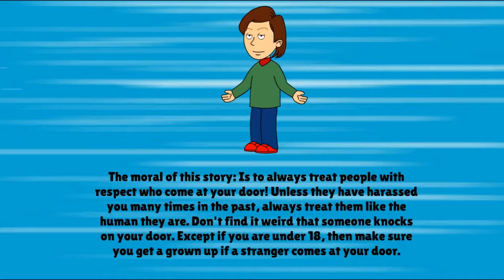Caillou Eats Chocolate Salesmen & Gets Grounded!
CHOCOLATE?! CHOCOLLLAAAATTTTE!
This video is non canon. Every other episode Caillou can eat chocolate!